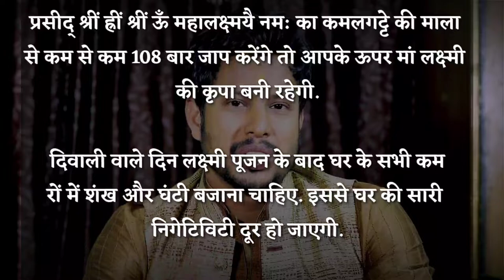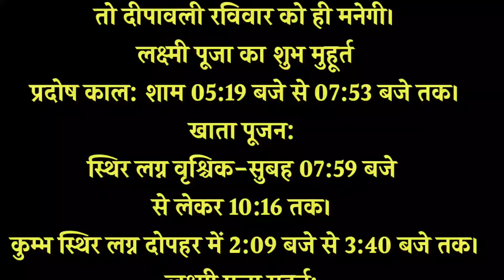लक्ष्मीपूजा || दीवालीशुभमुहूर्त || दिवालीपूजाविधि || दीपावलीशुभउपाय || सरलज्योतिष🕉️🙏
मित्रों, आज के वीडियो में मैंने लक्ष्मीपूजा दीपावली के दिन के शुभ मुहूर्त,सरल अचूक उपाय,पूजा विधि के बारे में चर्चा किया है अतः अवश्य देखें।मां लक्ष्मी का पूजन करते समय इस मंत्र का जप करने से मां का आशीर्वाद शीघ्र प्राप्त होता है। पूजन के अतिरिक्त इस बात का ध्यान अवश्य रखना चाहिए कि भगवान तभी प्रसन्न होते हैं, जब हम अपने कार्य और आचरण सही रखें। लक्ष्मी पूजा मंत्र: ‘ऐं ह्रीं श्रीं ज्येष्ठा लक्ष्मी स्वयंभुवे ह्रीं ज्येष्ठायै नमः’। यह ज्येष्ठा लक्ष्मी का मंत्र है। आस्था है कि इस मंत्र का सवा लाख जप करने से यह सिद्ध हो जाता है। इसके बाद अपार धन की प्राप्ति होती है।

दीपावली मुहूर्त-अमावस्या तिथि:
रविवार 27 अक्टूबर को दिन में 11:51 बजे से प्रारंभ होकरसोमवार 28 अक्टूबर को दिन में 09:14 बजे तक।
निर्णय सिंधु के अनुसार, प्रदोष काल में ही दीपावली
 मनाई जाती है। ऐसे में प्रदोष काल 27 अक्टूबर को ही है, तो दीपावली रविवार को ही मनेगी।
लक्ष्मी पूजा का शुभ मुहूर्त
प्रदोष काल: शाम 05:19 बजे से 07:53 बजे तक।
खाता पूजन:
स्थिर लग्न वृश्चिक-सुबह 07:59 बजे
से लेकर 10:16 तक।
कुम्भ स्थिर लग्न दोपहर में 2:09 बजे से 3:40 बजे तक।
लक्ष्मी पूजा मुहूर्त:
वृष स्थिर लग्न रात्रि में 6:45 बजे से 8:41 बजे तक।
दीपावली के दिन स्थिर लग्न में माता लक्ष्मी
की पूजा करना ज्यादा लाभप्रद होता है।

मां लक्ष्मी को प्रसन्न करने के तरीके बहुत आसान हैं, लेकिन ज्यादतर लोगों को इसकी जानकारी नहीं होती है. मां लक्ष्मी को प्रसन्न करने के लिए शास्त्रों में कई उपाय भी दिए गए हैं, जिन्हें करके आसानी से मां की कृपा पाई जा सकती है. लक्ष्मी कृपा पाने के इन्हीं में से कुछ चुनिंदा उपाय जानिए.
महालक्ष्मी के महामंत्र ऊँ श्रीं ह्रीं श्रीं कमले कमलालये प्रसीद प्रसीद् श्रीं ह्रीं श्रीं ऊँ महालक्ष्मयै नम: का कमलगट्टे की माला से कम से कम 108 बार जाप करेंगे तो आपके ऊपर मां लक्ष्‍मी की कृपा बनी रहेगी.
दिवाली वाले दिन लक्ष्मी पूजन के बाद घर के सभी कमरों में शंख और घंटी बजाना चाहिए. इससे घर की सारी निगेटिविटी दूर हो जाएगी.
दिवाली पर महालक्ष्मी के पूजन में पीली कौड़ियां रखें. इससे धन संबंधी सभी परेशानियां दूर होंगी.
-दिवाली वाले दिन शिवलिंग पर अक्षत यानी चावल चढ़ाएं. ध्यान रहे सभी चावल पूर्ण होने चाहिए.
-लक्ष्मी पूजन में हल्दी की गांठ जरूरी रखें और पूजा के बाद इसे अपनी तिजोरी में रखें.
इस दिन पीपल के पेड़ में जल जरूर दें. इससे शनि के दोष और कालसर्प दोष खत्म हो जाता है.🕉️🙏लक्ष्मीपूजा || दीवालीशुभमुहूर्त || दिवालीपूजाविधि ||
दीपावलीशुभउपाय || सरलज्योतिष🕉️🙏